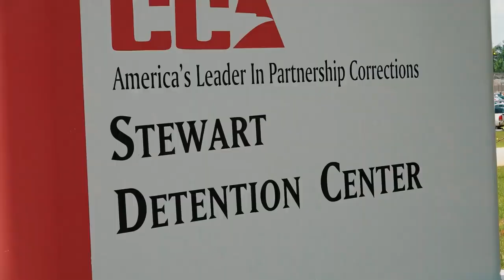Denuncian ABUSOS en centros de detención de INMIGRANTES en EE. UU.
En este revelador video, exploramos las alarmantes condiciones y denuncias de abusos en los centros de detención de inmigrantes en los Estados Unidos, especialmente en Georgia. Adelina Nichols, defensora de los derechos pro inmigrantes, comparte testimonios impactantes sobre la falta de atención médica, malas prácticas médicas y abusos sexuales sufridos por los detenidos en estos centros. Además, analizamos cómo estos centros de detención se han convertido en un negocio lucrativo para quienes los administran. Únete a nosotros mientras arrojamos luz sobre esta preocupante realidad y alentamos a las víctimas a denunciar estos abusos.

Centros del Terror: Descubre que hay detrás de las cárceles de migración en EEUU.